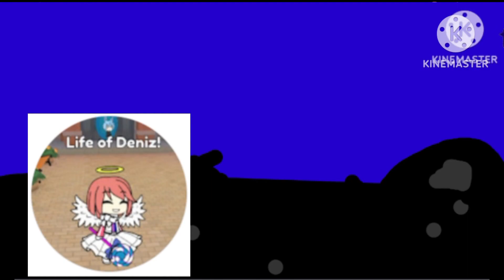The True Show: Egg. | Life of Deniz!